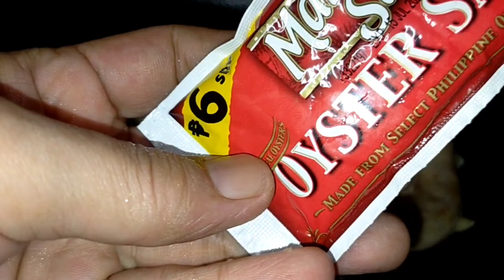ADOBONG LEEG NG MANOK